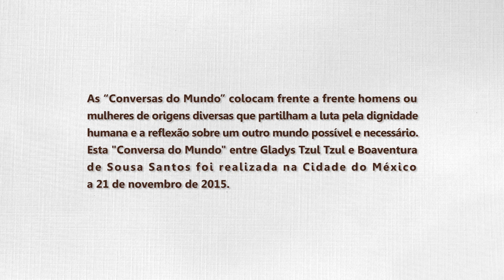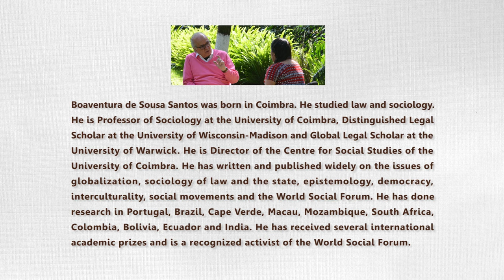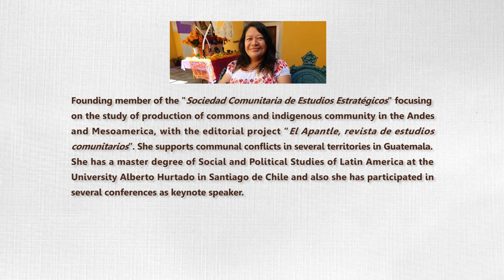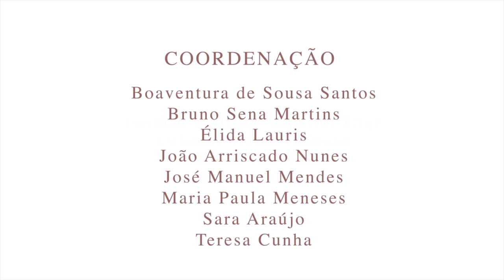Conversation of The World - Gladys Tzul Tzul and Boaventura de Sousa Santos Parte 1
Estas "Conversaciones del Mundo" reúnen a hombre y a mujeres que provienen de diferentes nacionalidades y experiencias, pero que comparten una lucha común por la dignidad humana y la convicción de que un mundo mejor es posible y necesario. Esta"Conversación del Mundo" entre Gladys Tzul Tzul y Boaventura de Sousa Santos fue realizada en la Ciudad de México el 21 de noviembre d 2015.

Vídeo en español